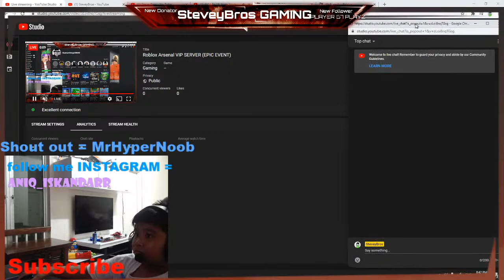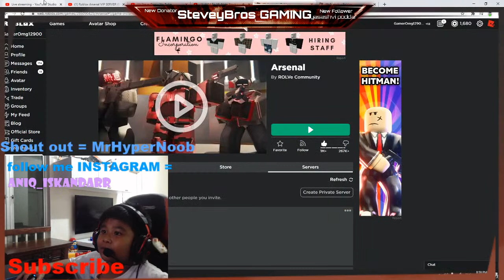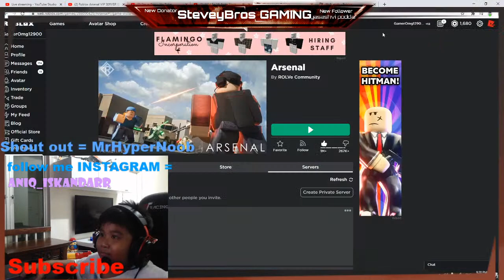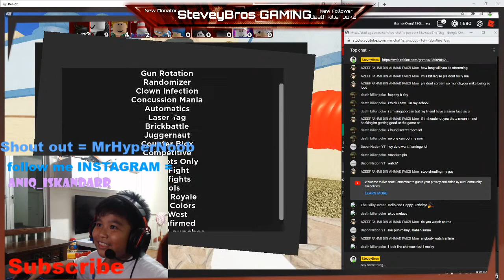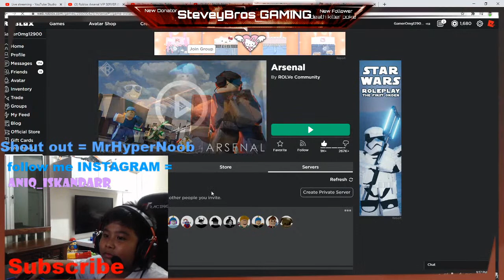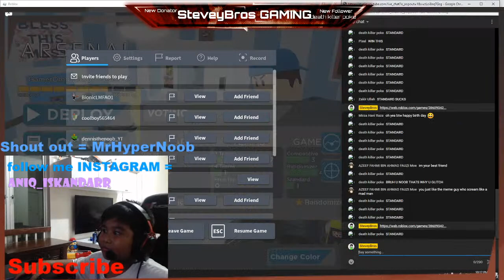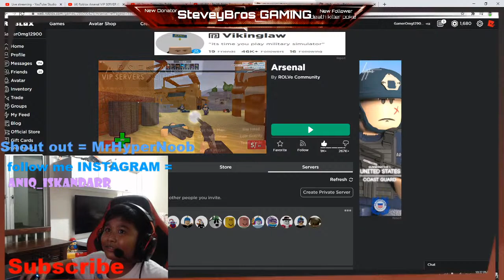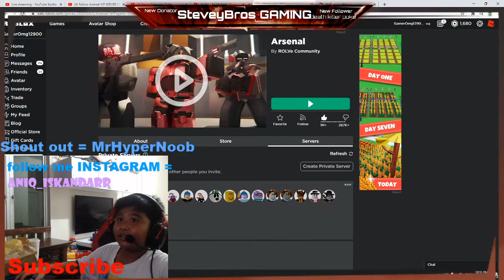Roblox Arsenal VIP SERVER (TODAY IS MY BIRTH DAY!)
JOIN=